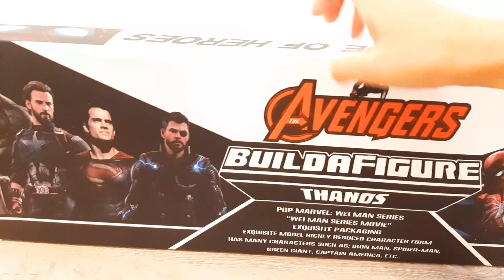2 MINUTES UNBOXING THE NEW AVENGERS GIFT SET